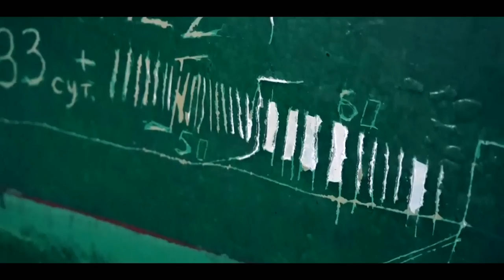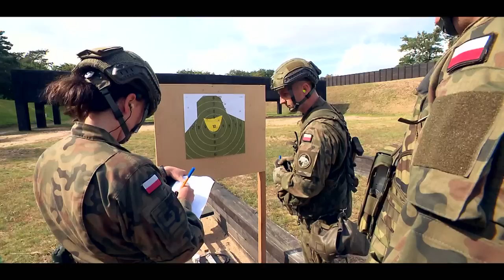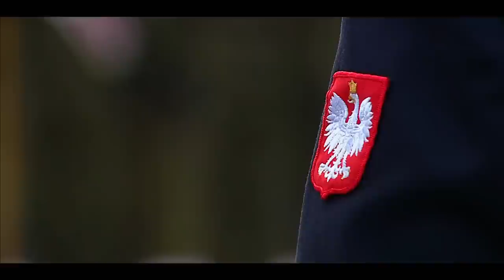wojsko-polskie.pl 37/2022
W odcinku: sytuacja na wschodniej flance NATO i wojna na Ukrainie, kandydaci do służby w 25 Brygadzie Kawalerii Powietrznej, wojska przeciwlotnicze na poligonie, żołnierze-strażacy w akcji.